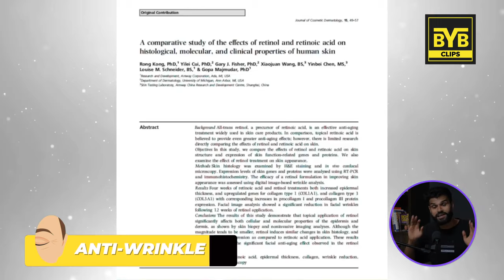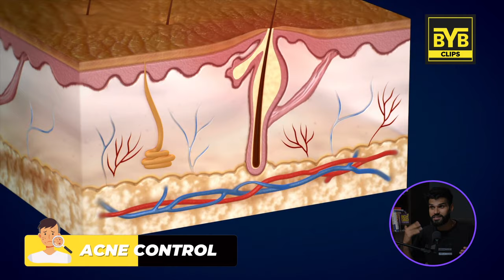Benefits Of Retinol | BeYourBest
in this video you will get to know about benfits of retinol

Individual Link 🔥👇🏻

1. Retinol + Ceramide Night Cream

2. Pomegranate + 0.9% Retinol Serum

3. Retinol Body Lotion

4. Minimalist 0.3% Retinol Anti Aging Night Serum 30 ml

5. Retinol & Peptide Serum (15ml)